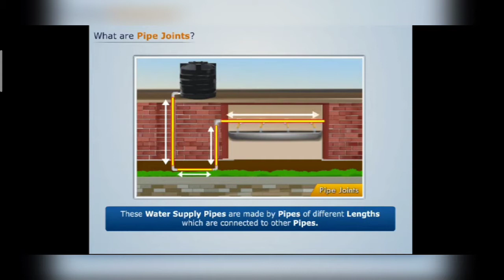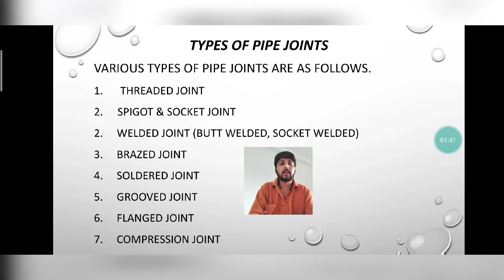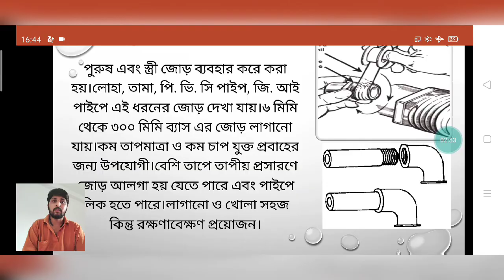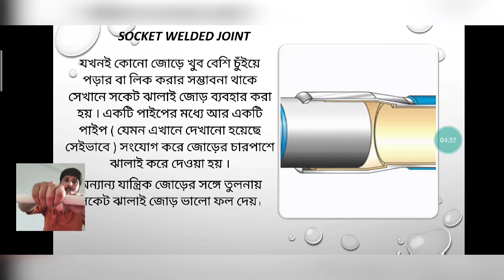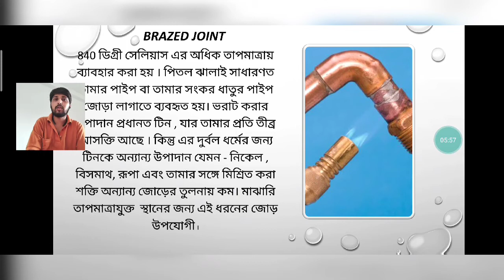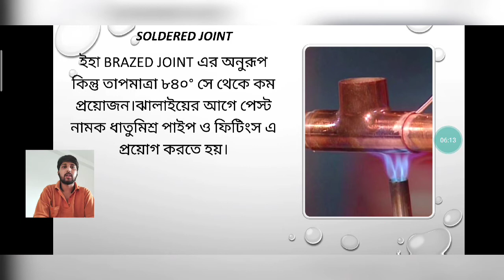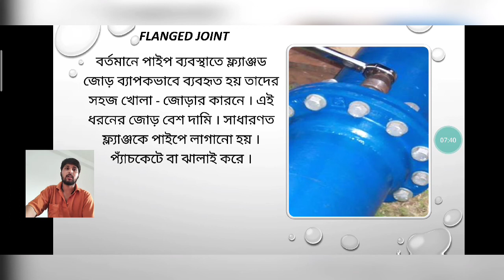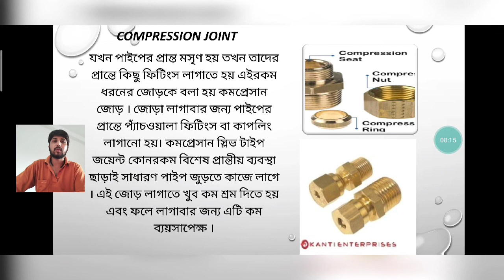PLUMBING (IX - PIPE JOINTS ) PART - 8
VT NAME : Tarun Kanti Shil

SCHOOL : Rangadih S.B High school

BLOCK : Balarampur

PIN : 723143

DISTRICT : Purulia

STATE : WEST BENGAL

TP NAME : Quivan Skill Empowerment Pvt Ltd.

TITLE: Class through digital mode of communication  under CSS- VSE.

CLASS : IX

DATE :  18/04/2020

SECTOR : PLUMBING

DESCRIPTION : As the whole country is under lock down situation due to the Global pandemic it has become inevitable to run our education system through digital mode of communication. So we are trying to cover whole syllabus of PLUMBING here by video lectures.
Definitely he/she will clear your doubts about the topic. We are trying to cover the subject through digital mode of communication .

Thanking you.